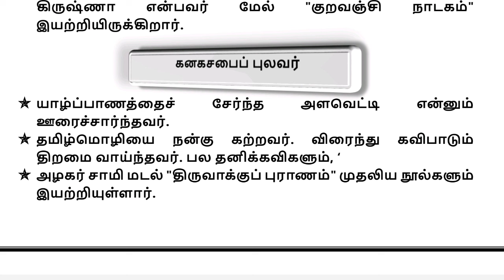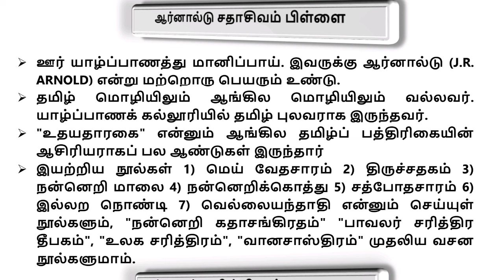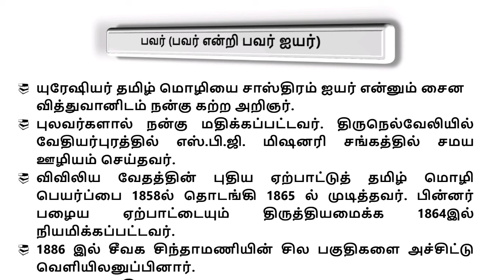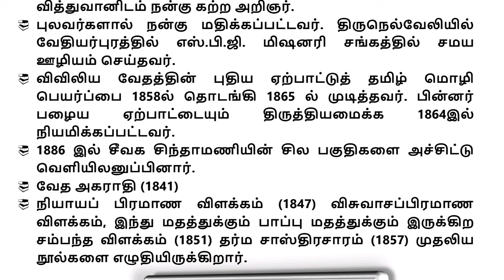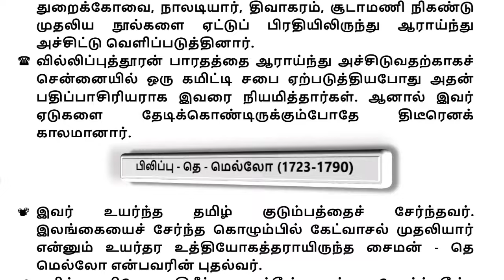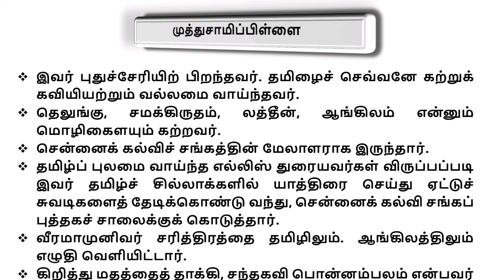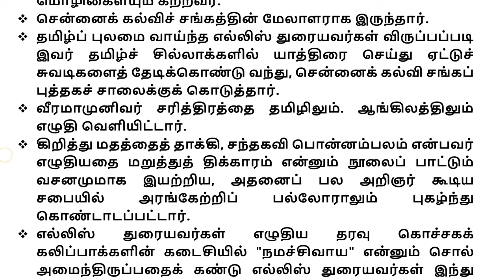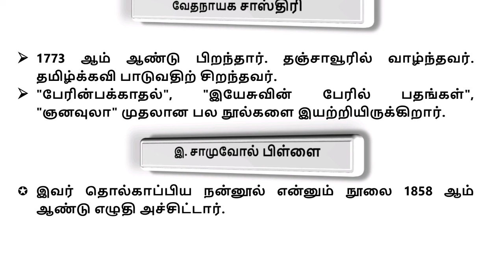முதுகலை பட்டதாரி ஆசிரியர் தேர்வு| தமிழ் புலமை மிக்க கிறிஸ்த்தவர்கள் PG TRB TAMIL STUDY MATERIAL - 03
PG TRB TAMIL STUDY MATERIAL - 03

தமிழ்ப் பணியாற்றும் தமிழ் புலமை மிக்க கிறிஸ்த்தவர்கள்
வேதநாயகம் பிள்ளை
அந்தோணிக்குட்டி அண்ணாவியார்
அரிகிருஷ்ண பிள்ளை
இன்ப கவி
கனகசபைப் புலவர்
குமாரகுலசிங்க முதலியார்
சதாசிவம் பிள்ளை
பவர் ஐயர்
சற்குணம் உவின் பிரேட்
சாமுவேல் பவுல்
நயனப்ப முதலியார்
பிலிப்பு - தெ - மெல்லோ
முத்துச்சாமிப் பிள்ளை
வேதநாயகம் பிள்ளை
வேதநாயக சாஸ்திரி
இ. சாமுவேல் பிள்ளை

SGT TAMIL STUDY MATERIAL
PG TRB TAMIL STUDY MATERIAL
UG TRB TAMIL STUDY MATERIAL
TNPSC TAMIL MODEL ONLINE EXAM

available